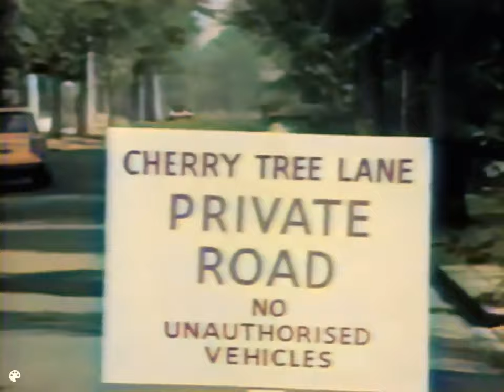In colour! STEPTOE & SON - Without Prejudice (1970)